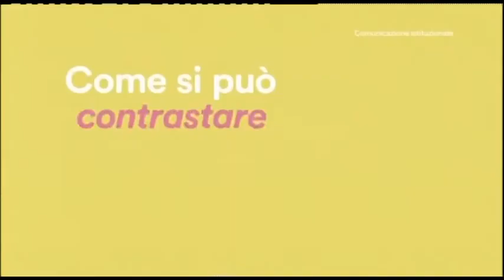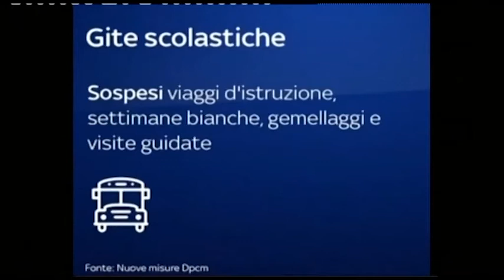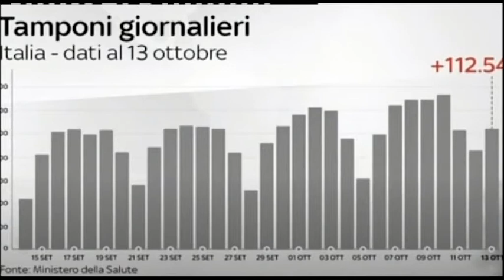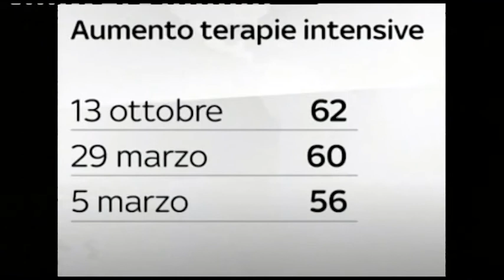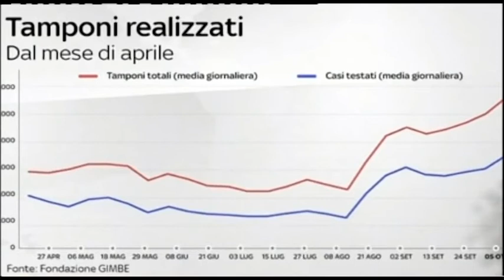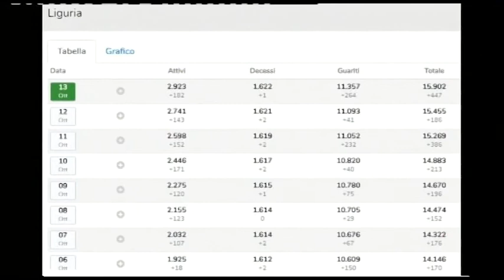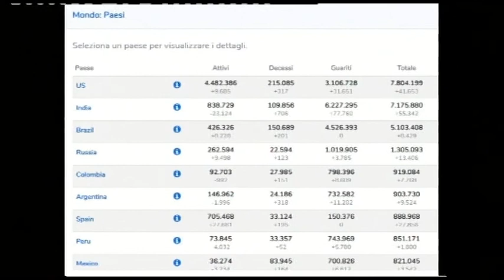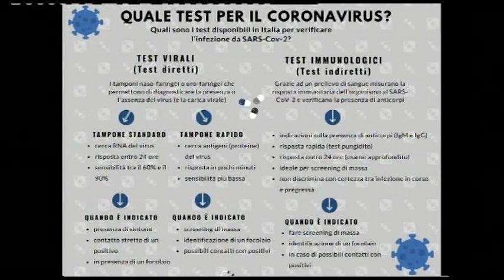Speciale COVID19 13/10/2020